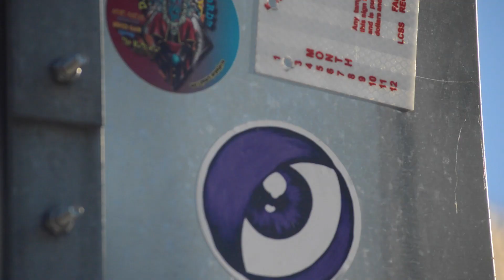Jaywalk - How It Go (Official Music Video) Shot by Devi Sosa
Jaywalk - How It Go

Shot and edited by Devi Sosa